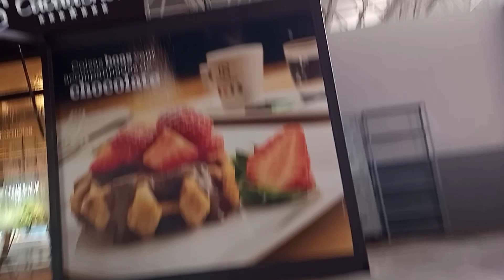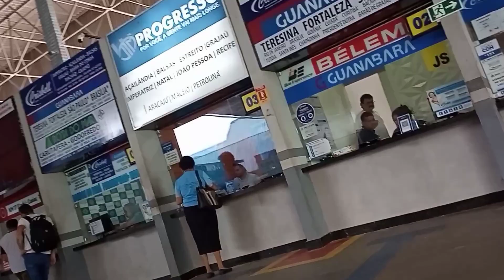Movimentação da Rodoviária de São Luís do Maranhão